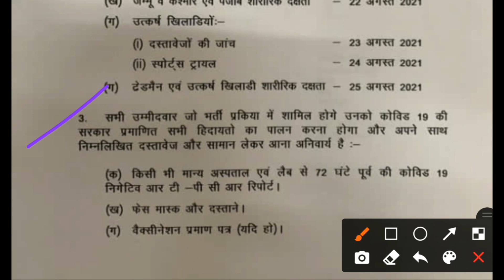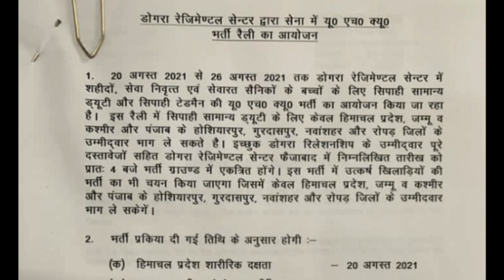Dogra regiment centre faizabad bharti 2021 | faizabad relation bharti 2021